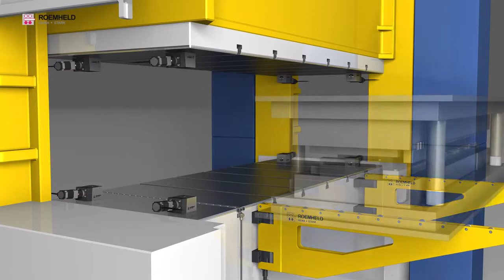Bride electrice pentru fixarea stantelor/matritelor in prese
Bride de fixare matrite cu actionare electrica.